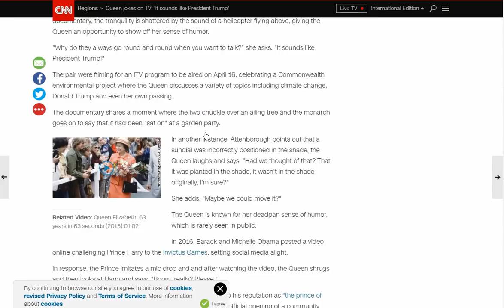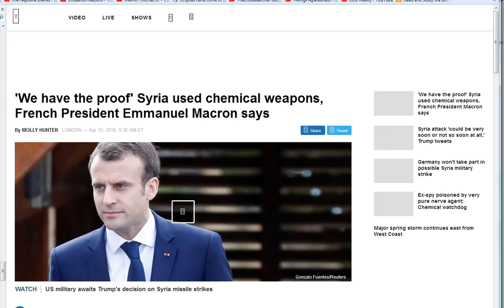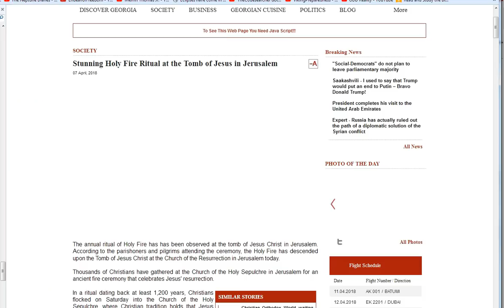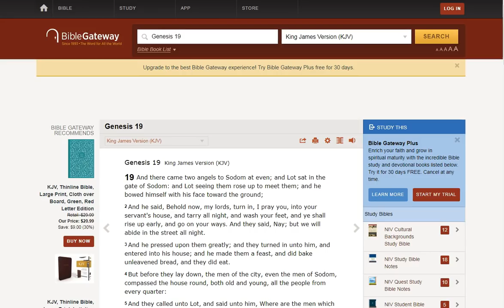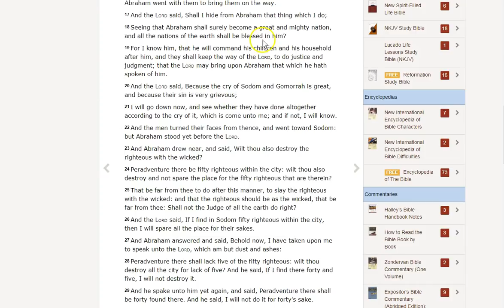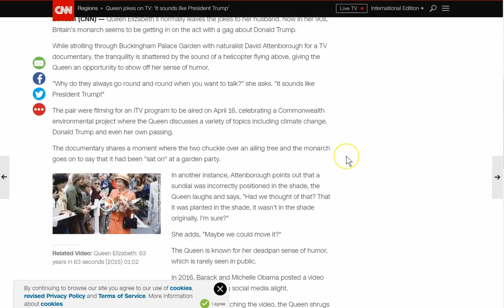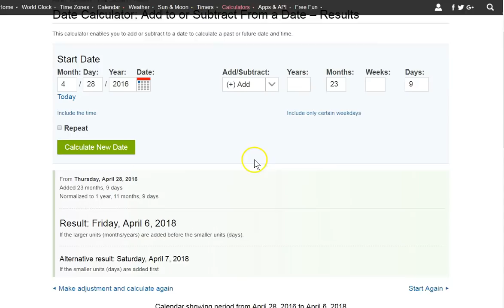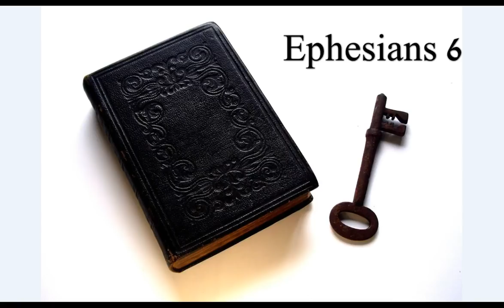The I Am Rebellion! Sodom and Gomorrah! 4/13-14?!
Time (life) is short, let Jesus show you the truth the life and the way!

Amen.